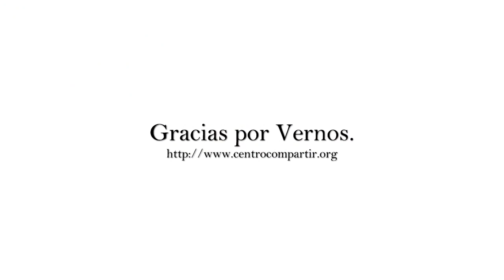Psicología - Las Enfermedades Psicosomáticas.